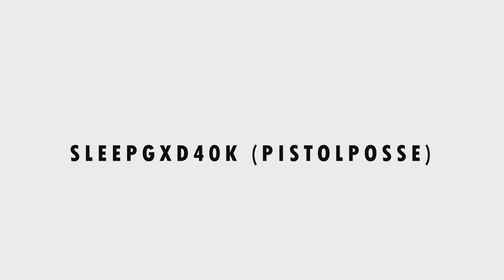TOTHROWUP PRESENTS: 66.6 SEC W/ SENIL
COLOGNE 2020

DIESES VIDEO VERSTEHT SICH ALS DOKUMENTATION. BEI DEN GEZEIGTEN AUFNAHMEN KOMMT ES UNS LEDIGLICH AUF DIE KÜNSTLERISCHEN ASPEKTE AN. DAS VIDEO SOLL NICHT ZU STRAFBAREN HANDLUNGEN AUFRUFEN & WIR WEISEN JEGLICHE BETEILIGUNG AN SOLCHEN VON UNS. WIR STEHEN IN KEINERLEI KONTAKT ZU DEN KÜNSTLER*INNEN, DEREN WERKE WIR ZEIGEN. WIR SIND NICHT GEWILLT, INFORMATIONEN ÜBER DIE HERKUNFT VON VIDEOAUFNAHMEN PREISZUGEBEN.